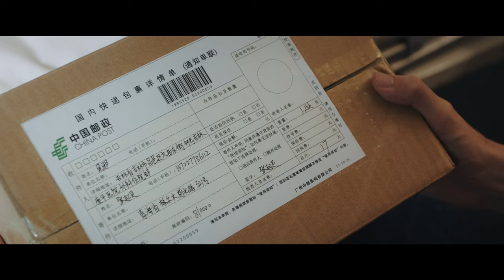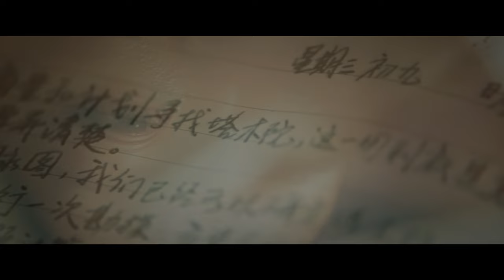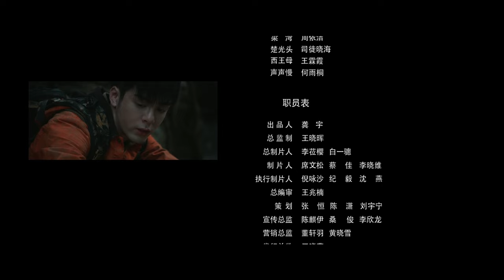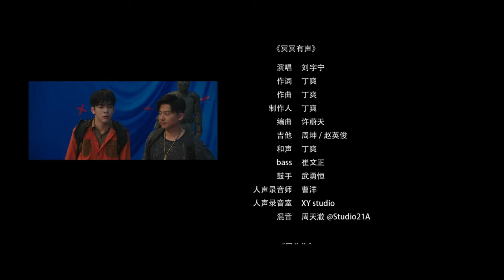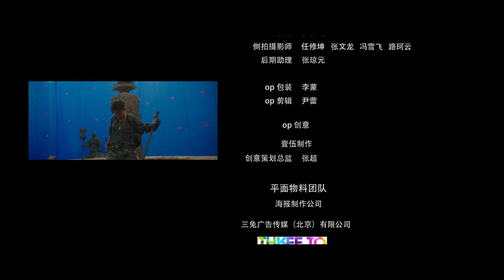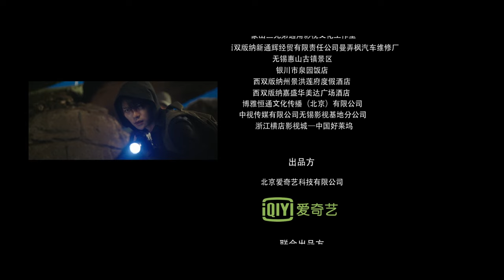【圆梦小笔记上线😍】我们只是 好久不见～｜终极笔记 Ultimate Note EP14｜爱奇艺华语剧场